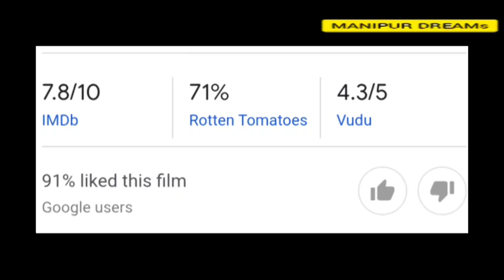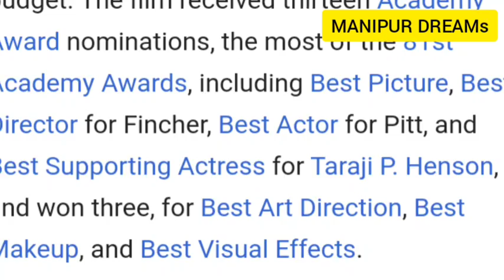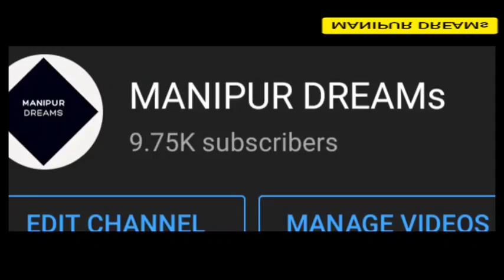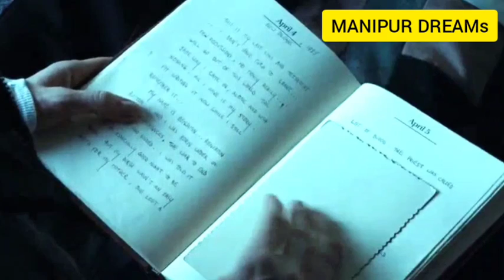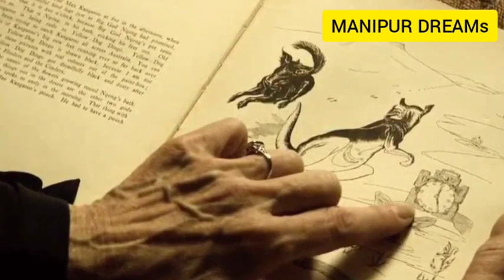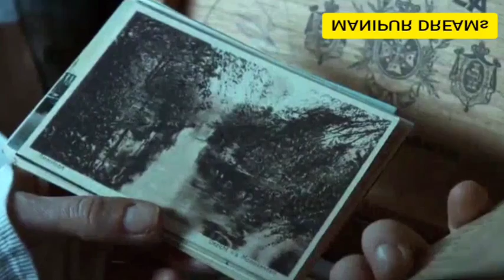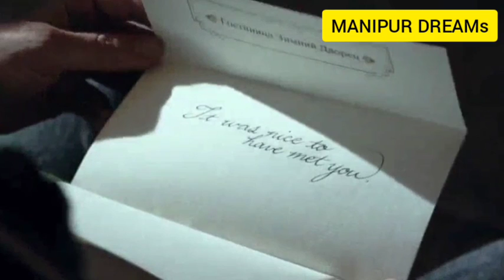The Curious Case Of Benjamin Button 2008/Full movie Explained in Manipuri / Fantasy,Romantic & Drama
The Curious Case of Benjamin Button is a 2008 American fantasy romantic drama film directed by David Fincher. The storyline by Eric Roth and Robin Swicord is loosely based on the 1922 short story of the same name by F. Scott Fitzgerald. The film stars Brad Pitt as a man who ages in reverse and Cate Blanchett as the love interest throughout his life. The film also stars Taraji P. Henson, Mahershala Ali, Julia Ormond, Jason Flemyng, Elias Koteas, and Tilda Swinton.

Directed byDavid FincherScreenplay byEric RothStory by

Eric Roth

Robin Swicord

Based onThe Curious Case of Benjamin Button
by F. Scott FitzgeraldProduced by

Ceán Chaffin

Kathleen Kennedy

Frank Marshall

Starring

Brad Pitt

Cate Blanchett

Mahershala Ali

Julia Ormond

Jason Flemyng

Elias Koteas

Tilda Swinton

CinematographyClaudio MirandaEdited by

Kirk Baxter

Angus Wall

Music byAlexandre Desplat

Production
companies

Paramount Pictures

Distributed by

Paramount Pictures
(North America)

(International)

Release date

Running time

166 minutes[1]CountryUnited StatesLanguageEnglishBudget$150–167 million[2][3][4]Box office$335.8 million[2]

Producer Ray Stark bought the film rights to do the short story in the mid-1980s with Universal Pictures backing the film, but struggled to get the project off the ground until he sold the rights to producers Kathleen Kennedy and Frank Marshall in the 1990s. Although it was moved to Paramount Pictures in the 1990s, the film did not enter production until after Fincher and Pitt signed on along with the rest of the cast in 2005. Principal photography began in November 2006 and wrapped up in September 2007. Digital Domain worked on the visual effects of the film, particularly in the process of the metamorphosis of Pitt's character.

The Curious Case of Benjamin Button was released in North America on December 25, 2008 to positive reviews from critics, who praised Fincher's directing, Pitt's performance, production values, and visual effects. The film was a box office success, grossing $335.8 million worldwide against its $167 million budget. The film received thirteen Academy Award nominations, the most of the 81st Academy Awards, including Best Picture, Best Director for Fincher, Best Actor for Pitt, and Best Supporting Actress for Taraji P. Henson, and won three, for Best Art Direction, Best Makeup, and Best Visual Effects.